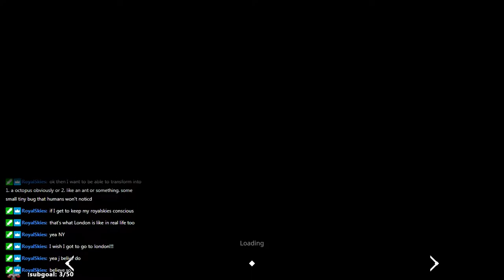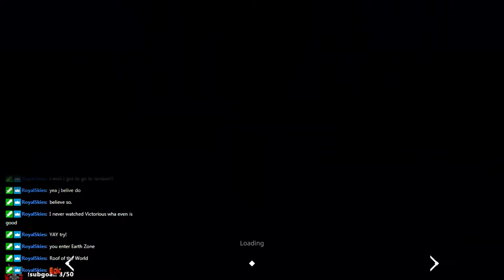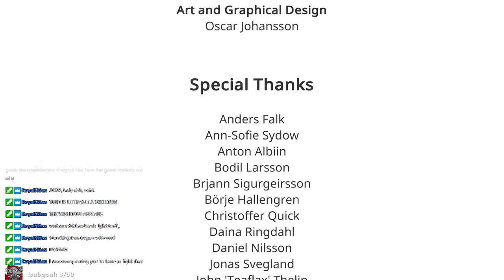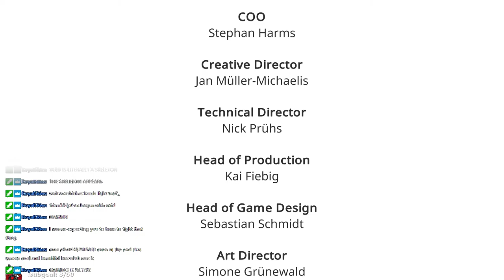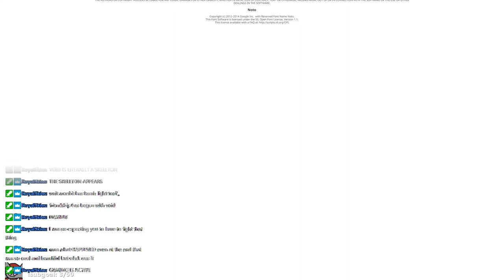Aer: Memories of Old [March 3, 2022]